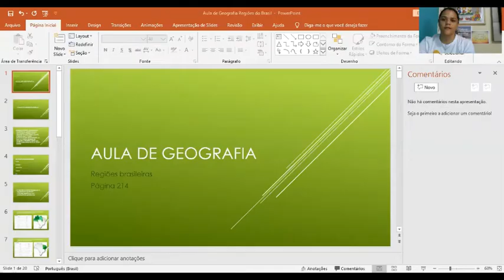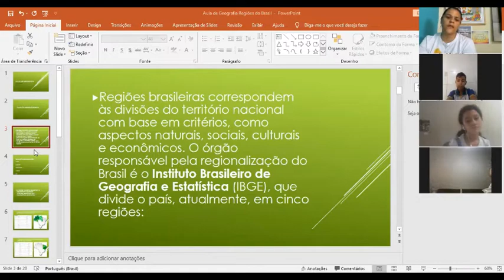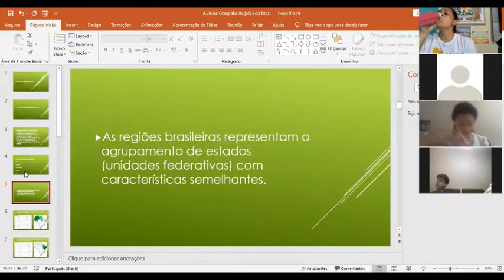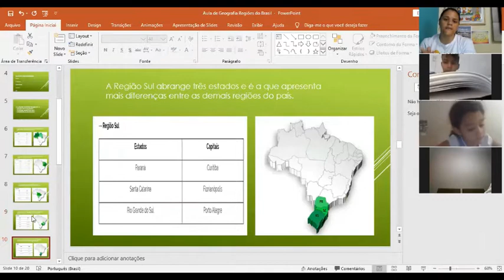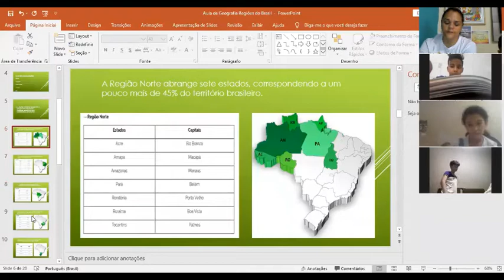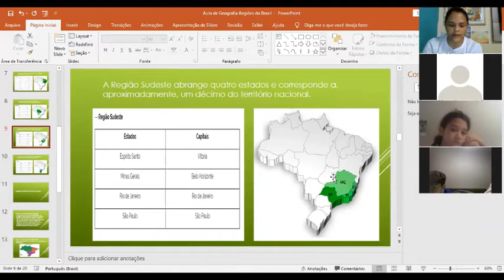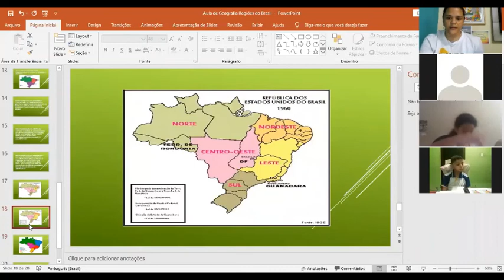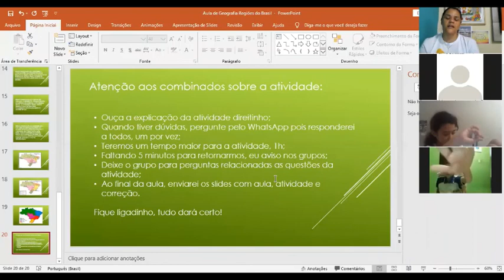Explicação de Geografia As regiões Brasileiras